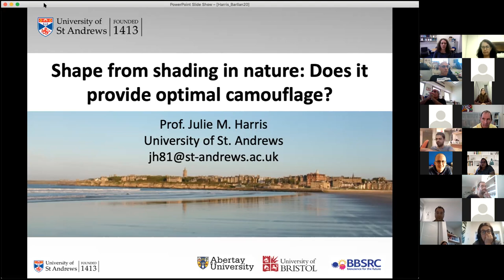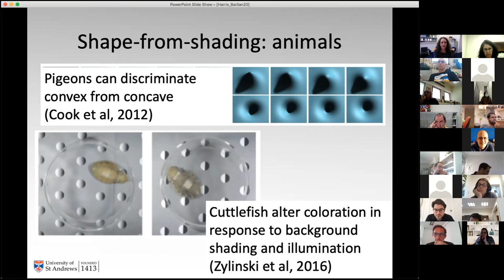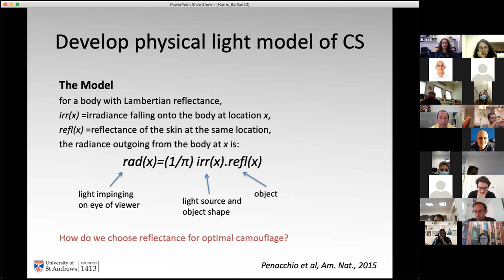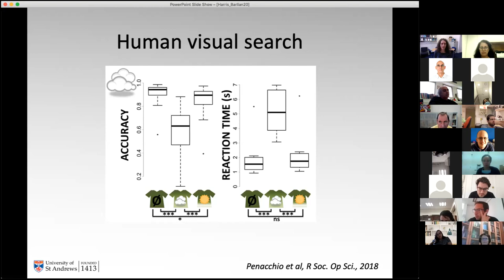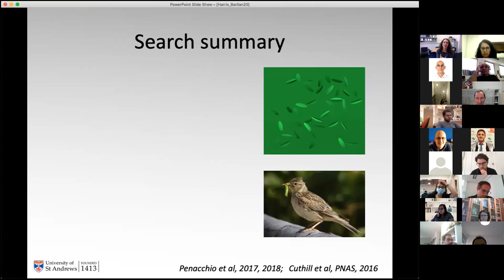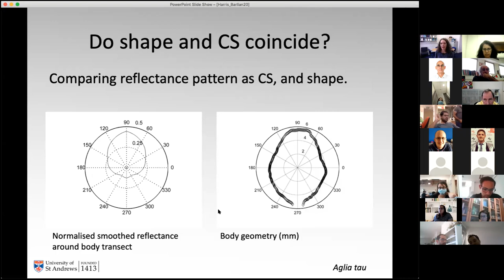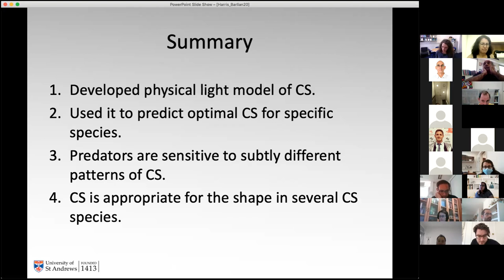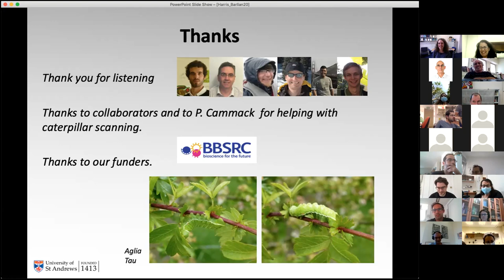Prof Julie Harris on "Shape from shading in nature: does it provide optimal camouflage?"